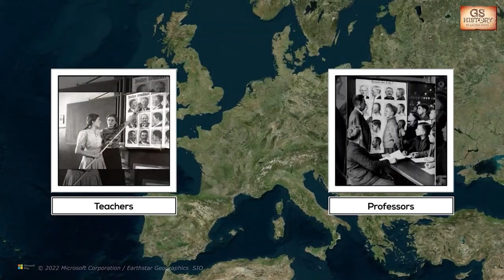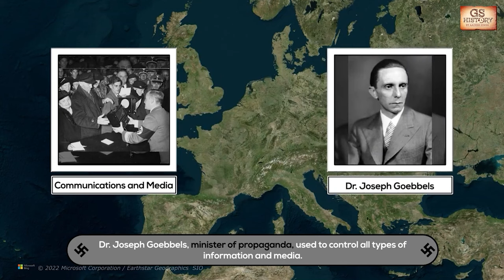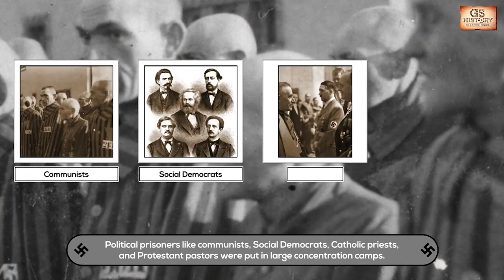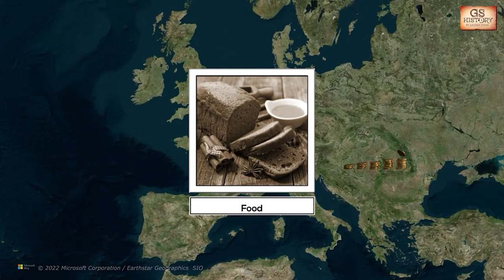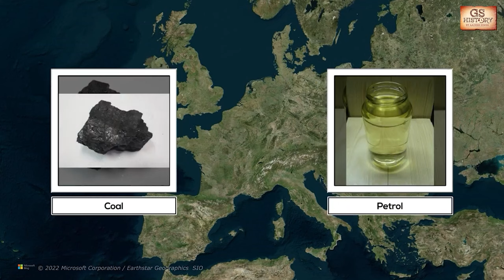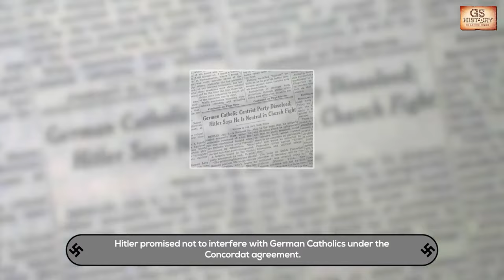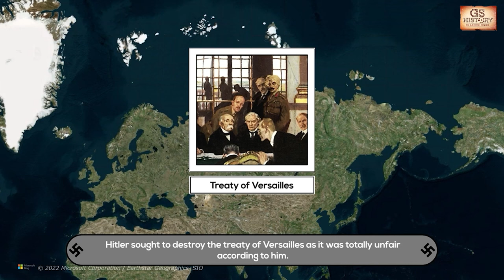Hitler's Nazi Policy | World History Series | Lecture 14 | UPSC GS History by Aadesh Singh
In this video, dive into the 14th lecture of the World History series, focusing on Adolf Hitler's Nazi policy, an essential topic for UPSC GS History, presented by Aadesh Singh.